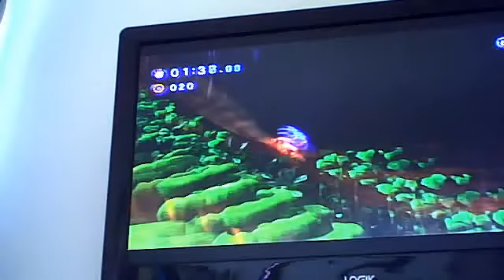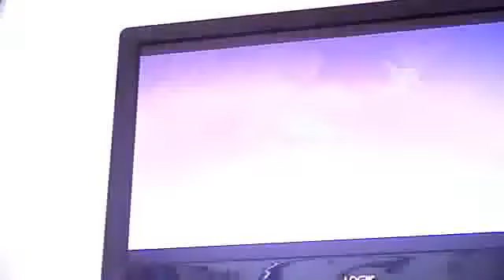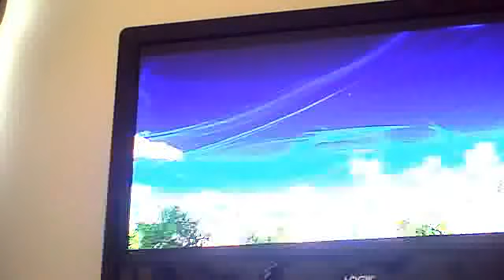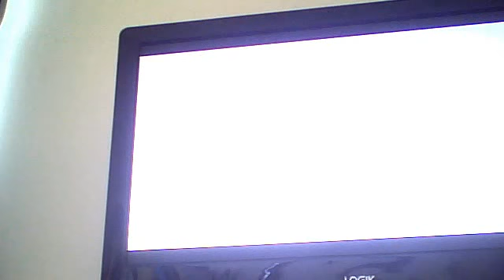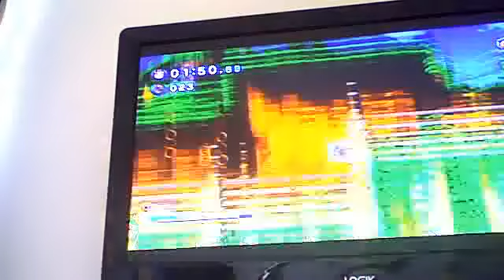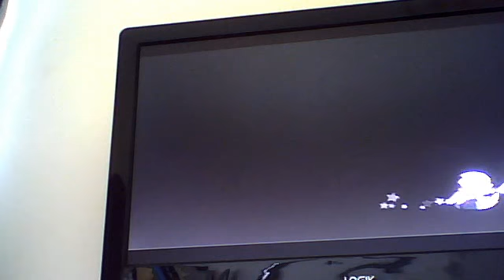sonic generations part 1